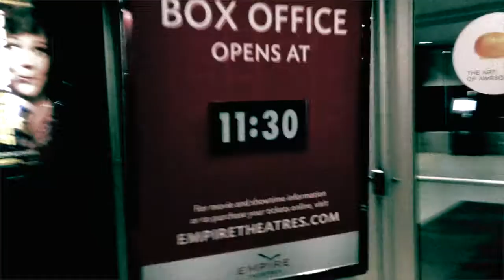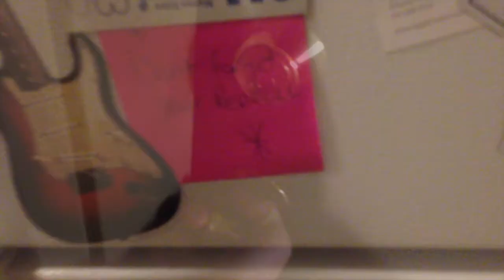Connect the dots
Time to Connect the Dots!  This is a space over a few months of videos i've recorded.  I love capturing moments that I get to share with everyone and to watch in a few years.  I like the idea of watching back the video's i've created to see how far i've come as a creator, and just as our lives changed.  This is for those of you who would care to watch my life in a book as a digital form in a creative way.